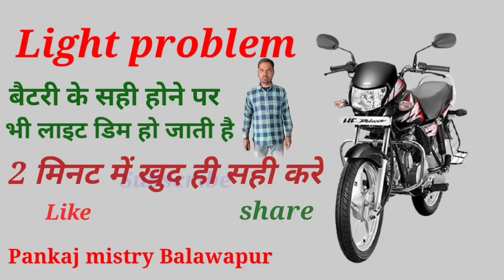motorcycle ki light problem kaise set kare|| Pankaj mistry balwapur|| @flame bros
flame bros